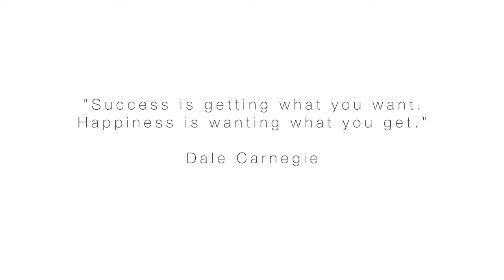Eczematous Cheilitis Lip Eczema Update & Dealing with Psoriasis Now!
Hey loves!

Lights:
Ring light:
Ring light stand:
Camera:
Camera lens:
Battery pack & charger:
Let's talk online! rachaelnalumu